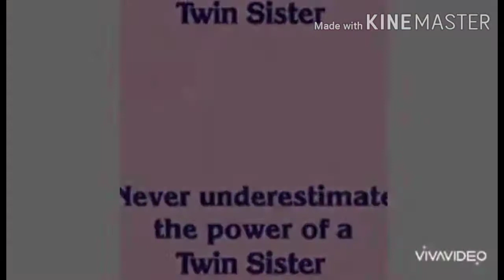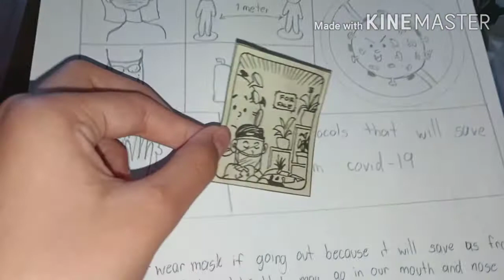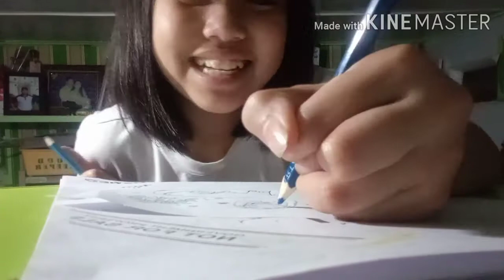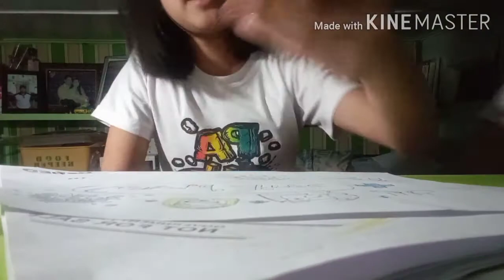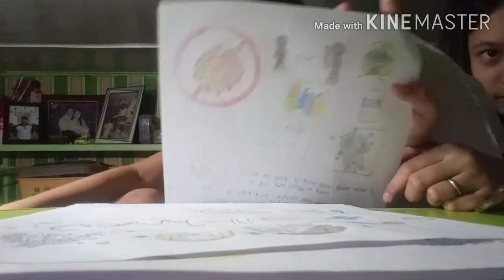It's module time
Doing our module and we made and come up with a drawing because on this pandemic we try to draw the protocols to follow